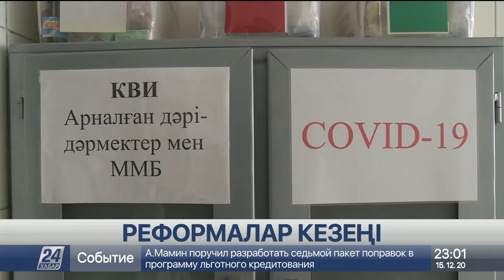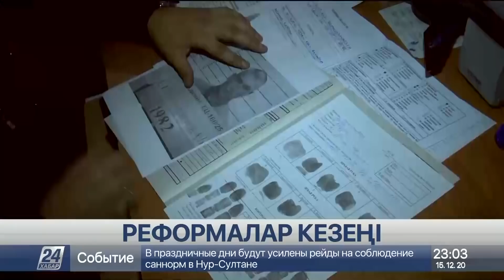15 желтоқсан 2020 жыл - 23.00 жаңалықтар топтамасы